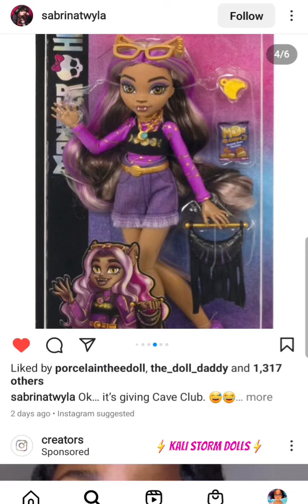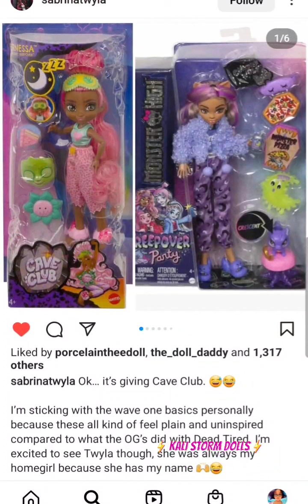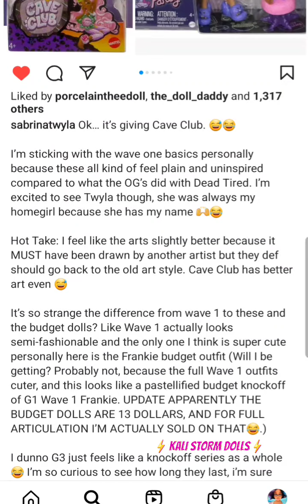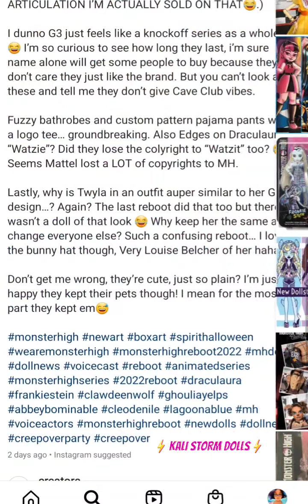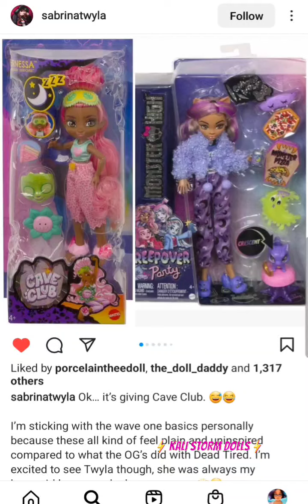MATTEL MONSTER HIGH REBOOT G3 Dolls Compared to CAVE CLUB 👀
H I , S T O RM DO L L S
T H A N K , Y O U